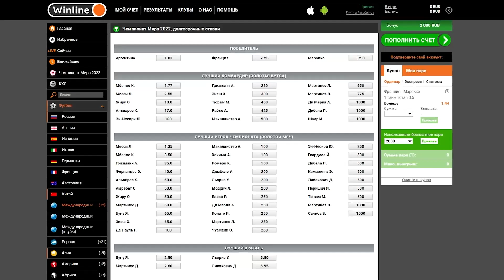Бустер РАСТЯЖКА НА СВИДАНИИ С НОВОЙ ДЕВУШКОЙ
Забирай фрибет до 10000 рублей от Winline